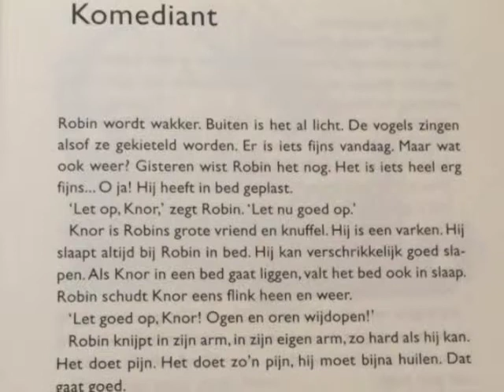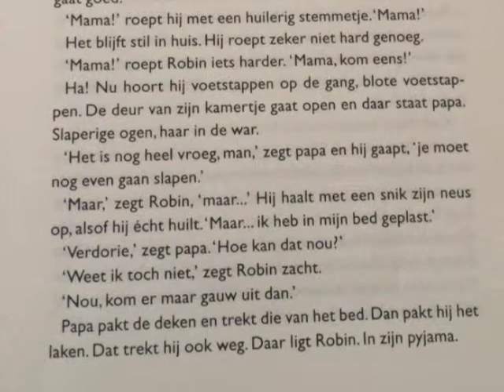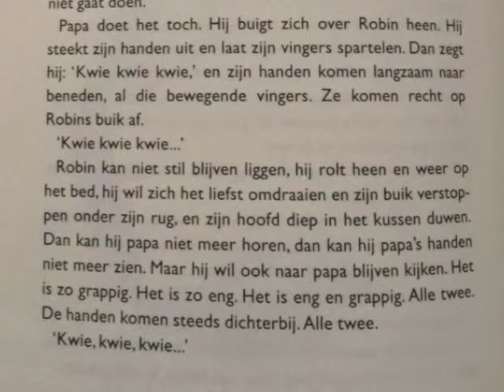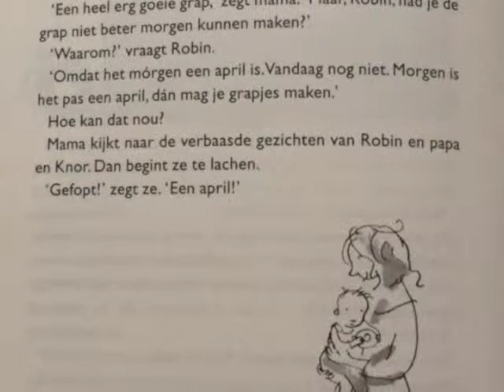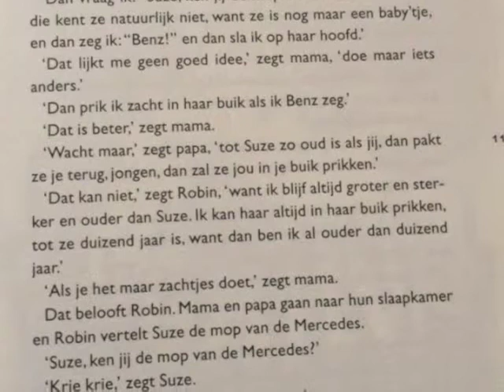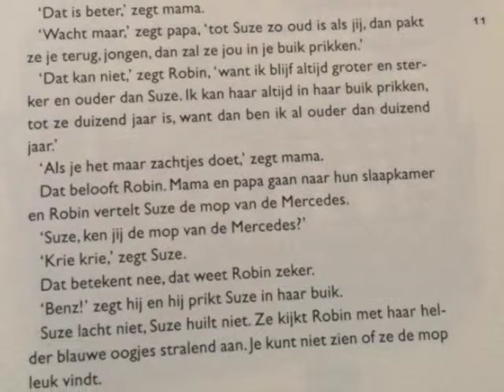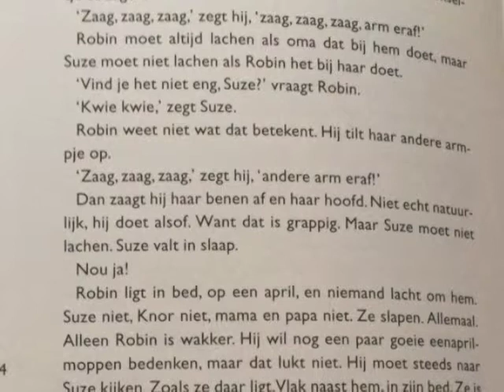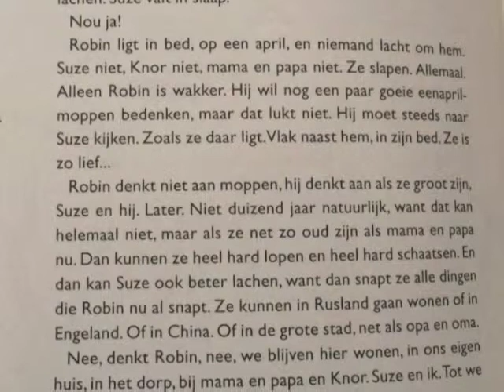Robin is verliefd van Sjoerd Kuyper. Gelezen door Lotte Horlings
Lotte Horlings werkt full-time al voice-over, en werkt graag mee aan Boekstarter.